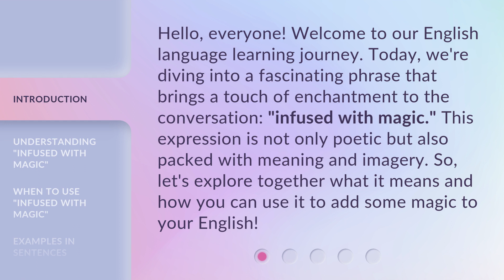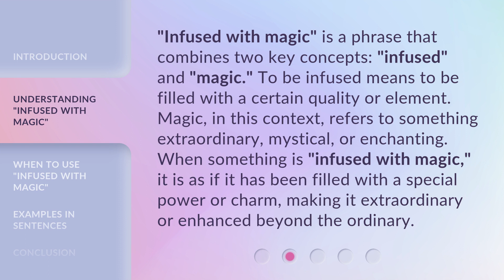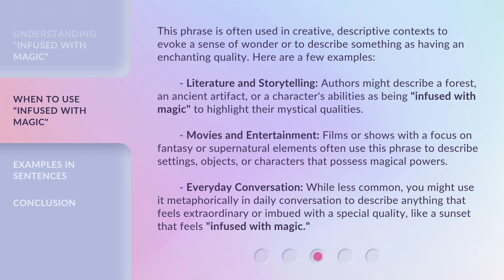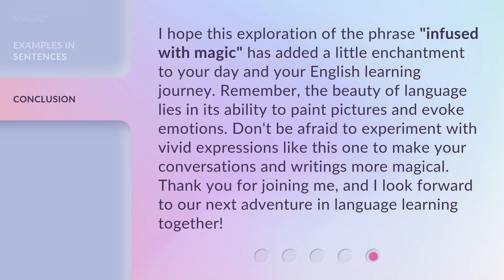Discover the Enchantment: "Infused with Magic"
00:00 • Introduction - Discover the Enchantment: "Infused with Magic"
00:35 • Understanding "Infused with Magic"
01:08 • When to Use "Infused with Magic"
02:05 • Examples in Sentences